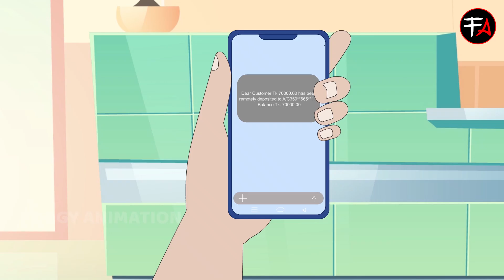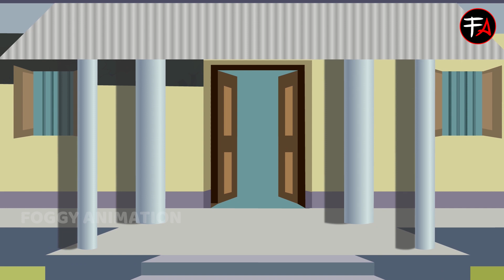Bisorgo 02 | Notun Bhuter Golpo | New Bangla Cartoon 2021 |Bengali Ghost Story 2021 |Foggy Animation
➤ Parental guidance: Some material in this video may not be suitable for children’s Below 14 years of age.

🎵 Music Credits -